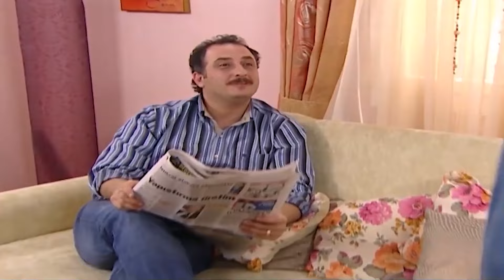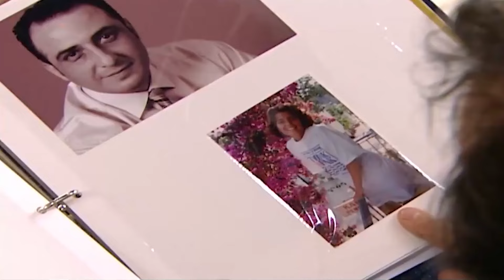Fakirhane Günlükleri #148 | Deniz Yıldızı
Pelin ve Banu yeni bir strateji belirledi. ŞİMDİ ZALİM
OLMA ZAMANI

Deniz Yıldızı dizisi oyuncuları:
Cantuğ Turay
Serhat Nalbantoğlu
Meltem Baytok
Artemis Karaman
Tuan Tunalı
Başak Akbay
İlay Tiryaki
Yıldırım Şimşek
Nermin Uğur
Çağdaş Serter
Pervin Balcı
Büşra Ertürk
Cihan Esen
Zeki Okan İrkören
Berna Konur
Sefa Zengin
Gülay Gür
Metehan Şahiner